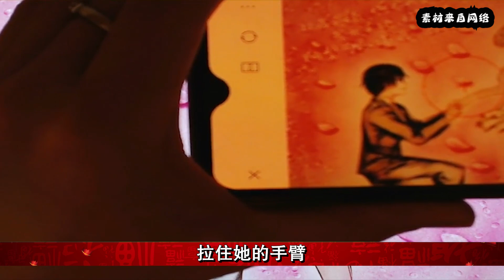《三生三世枕上书》：东凤缘第二版本，第四十七集 凤九便耐不住痛心，捂着嘴轻声抽泣